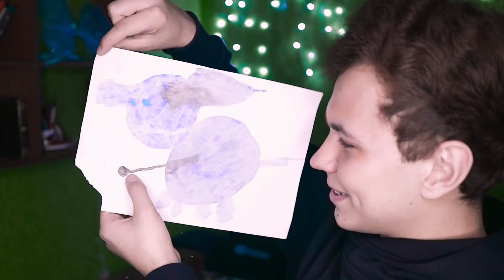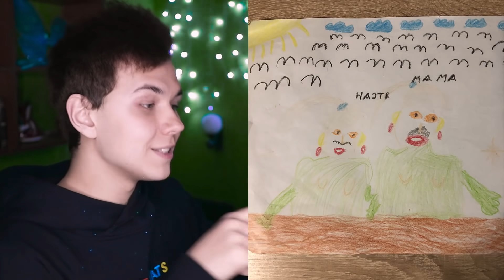О ЧЕМ Я ТОЛЬКО ДУМАЛ? 😶 МОИ ДЕТСКИЕ РИСУНКИ 😶 МОЕ ДЕТСТВО